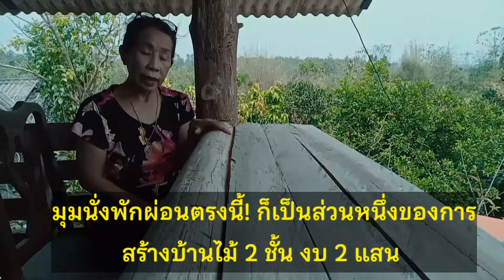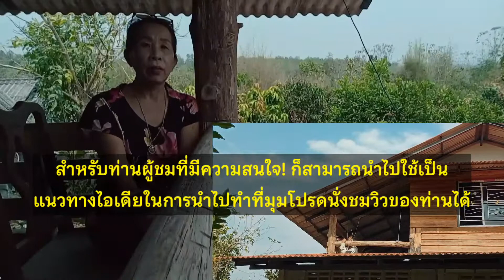DIY ทำชั้นไม้/หิ้งวางของไม้ # สร้างบ้านไม้ 2 ชั้น งบฯ 2 แสน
ไอเดีย! การทำชั้นไม้ /หิ้งวางของไม้ ในมุมโปรดวิวสวย 360 องศา ไว้เป็นที่พักผ่อน นั่งดื่มชากาแฟ ชมนกชมไม้ ชมวิวสวยๆ ทางไปเมืองปาย ในตอนกลางคืนก็เปลี่ยนโหมตเป็นชมดาวดินระยิบระยับ มองวิวไกลไปจนสุดลูกหูลูกตา มีคลิปสาธิตวิธีทำง่ายๆ ดูไว้เป็นไอเดีย แนวทาง ในการทำชั้นวางของไม้ หรือทำโต๊ะ เก้าอี้ไม้ตัวยาว ไว้ในมุมพักผ่อน เพิ่มพื้นที่ใช้สอยแบบวินเทจ เก๋ๆ ในบ้านของคุณได้เลยค่ะ ตามอ่านบทความเพิ่มเติมคลิกลิ้งก์นี้